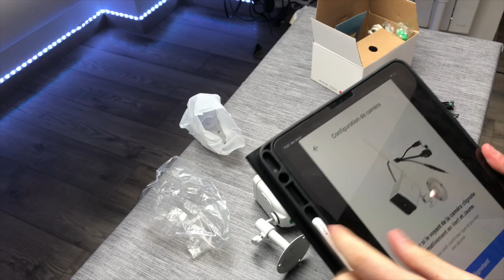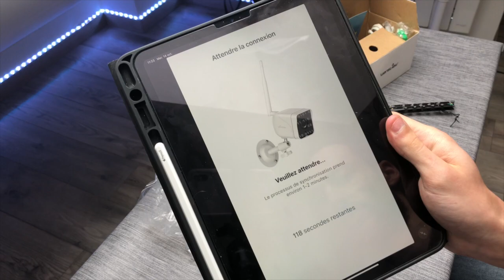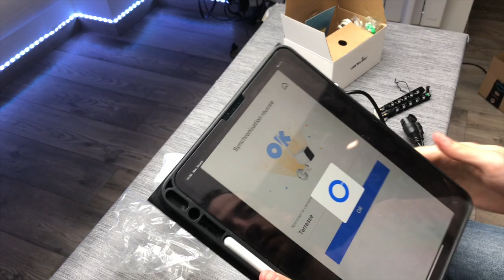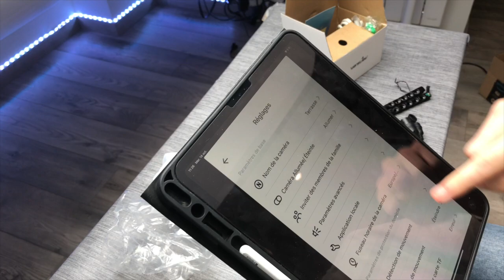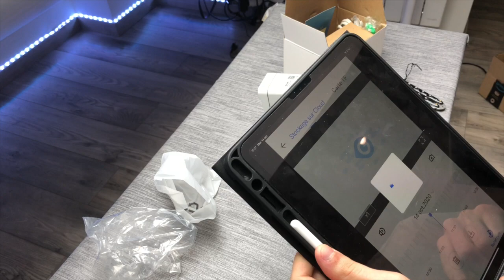Caméra de surveillance Wansview W6 Extérieure et Étanche Onvif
▼▼ Lien ▼▼
Caméra IP Wansview

▼▼ Ajoute Moi !! ▼▼